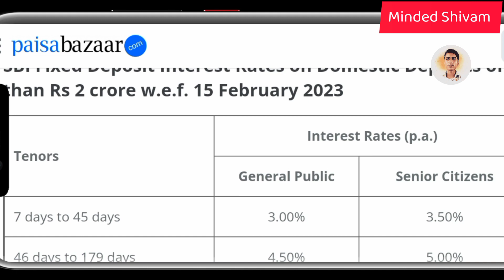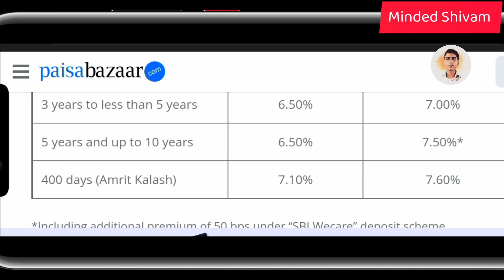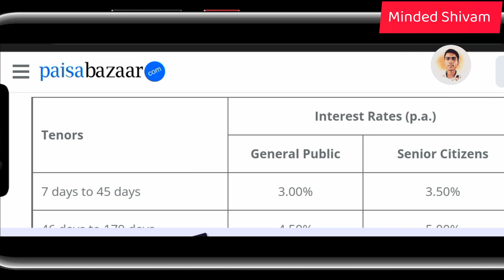SBI Fixed Deposit Interest Rate 2023 | SBI Special FD Schemes Interest rate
Shahganj Jaunpur 223103
Uttar Pradesh
 minded shivam official